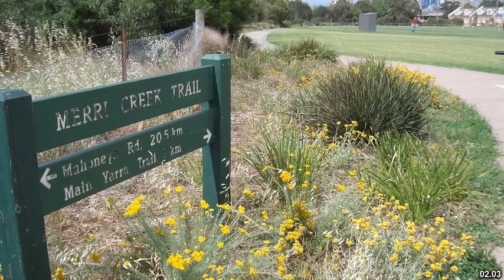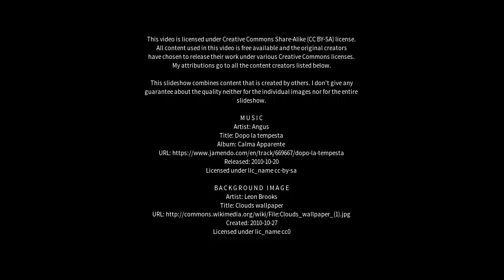Best places to visit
Best places to visit - Yarra Junction (Australia) Best places to visit - Slideshows from all over the world - City trips, nature pictures, etc.